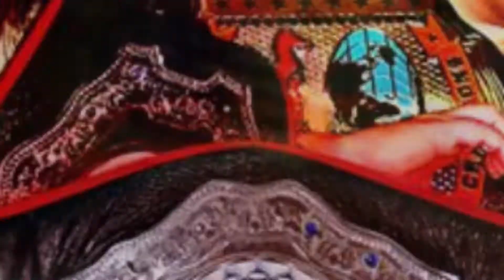Impact Players vs Fun and Sexy - MPX - 2018.06.02 - "Survive the Night"